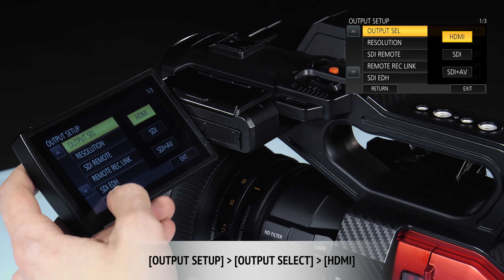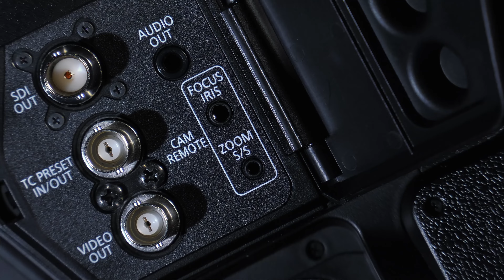Эпизод 8. Внешние интерфейсы камеры AG-DVX200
Серия видео-уроков по профессиональному 4К камкордеру Panasonic AG-DVX200.

В данном ролике рассмотрены внешние интерфейсы камеры DVX200.